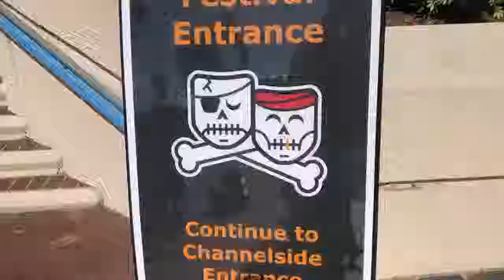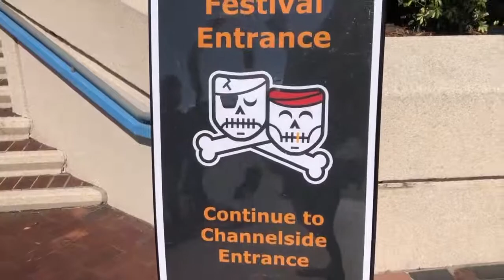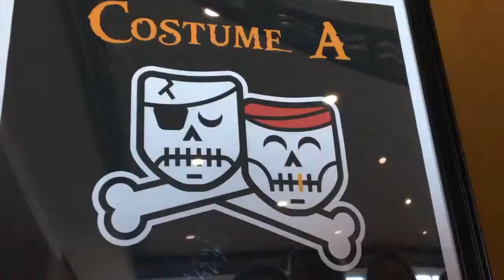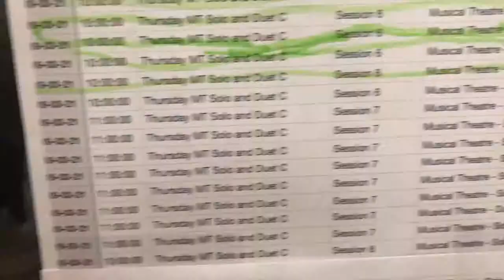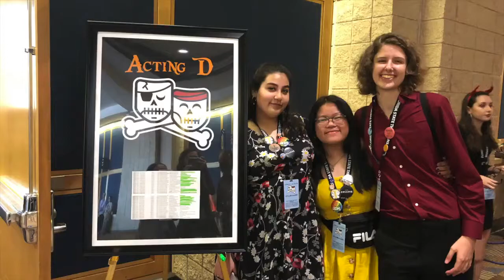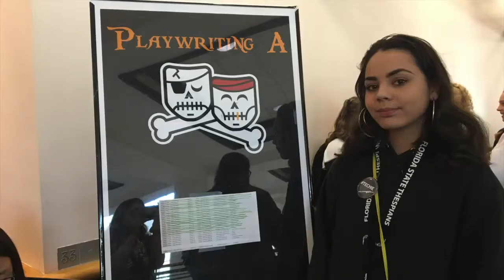2019 Trip to States Festival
Troupe 6172's trip to the Florida State Thespian Festival in March, 2019! Filmed and edited by Izzy Harper ('19) and Alyssa Bowlin ('19).